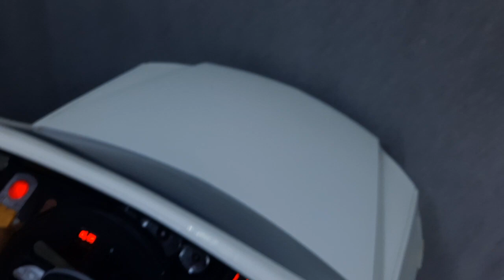[057] Pilsan Star Wheels Akülü Jip Kumandalı Süper Jip 12 Volt 4x2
Kullanım 3 + Yaş

Max. Kapasite: 50 kg

Hız: 3,5-7 Km/h

12 V Akü,12 V Şarj Cihazı,2 x 12 V Arka Motorlar

1X12 V Direksiyon Motoru

Açılıp Kapanabilen Kapılar

Açılıp Kapanabilen Aynalar

Fonksiyonel Direksiyon, Elektronik Korna

Anahtarlı Ön/Arka Led Farlar, Sis Farları ve Gösterge Paneli

Deri Koltuk

Emniyet Kemeri ve Paspas

Arka Tekerleklerde Amortisör Sistemi

Panelde Müzik (SDcard,FMRadyo, USB, Bluetooth) Çalar

Voltmetre

Aracın Ebeveyn Tarafından Kullanım Harici Kolay Taşınabilmesi İçin Taşıma Kolu

Thermoprotector (Aşırı Isı ve Akıma Karşı Devre Koruma)

İleri/Geri Vites(Vites Değişikliğinde 1 sn Gecikmeli Devreye Girme Özelliği)

Akıllı Anahtar Sistemi (Işıklı)

Akü Şarj Aparatı ile Dışarı Çıkarılarak Şarj Edilebilir.

Aracın Yavaş Yavaş Hareket Ederek Kalkış Özelliği

Ayak Gaz Pedalından Çekildiğinde Otomatik Fren Sistemi

Antensiz Uzaktan Kumanda (2,4 GHZ)

Çocuğun Aracı Kullanım Esnasında Ebeveynin Uzaktan Kumandadan Kontrol Edebilme Özelliği

Uzaktan Kumanda Üzerinden 3 Kademeli Hız Seçeneği

Frekans Sabitleme Özelliği ile Diğer Uzaktan Kumandalarla Karışmama Özelliği

Kanserojen Madde İçermeyen Çocuk Sağlığına Uygun Hammadde

Sakarya Akülü Araba Dünyasından Herkese Merhaba 😊🇹🇷👍🏻🤗

Çocuklar İçin Akülü Arabalar ve Çeşitli Modeller İçin Doğru Yerdesiniz 😊

Sakarya Akülü Araba Dünyası

50'yi Aşkın Sıfır Model  Çeşidi ve Renk Seçenekleri, 40'ı Aşkın İkinciel Çeşidi İle Uygun Fiyata Kaliteli Akülü Arabalar, Ayrıca Akülü Araçlar İçin Yedek Parça, Akü, Kumanda, Şarj Aleti, Tamir Bakım Modifiye, Işık ve Ses Sistemi Montaji, Hoparlör Usb li FM Radyolu Müzik Çalar Vsvs Birçok İhtiyaç İçin Hizmet Vermekteyiz. Işıklı Teker Çeşitli Renk ve Numaralarda Patenler, Peluş Oyuncaklar, Eğitici Sesli Lazımlık Çeşitleri, Işıklı Teker Scooter Çeşitli Renklerde, LCD Yazı Tableti, Mama Sandalyesi Vb Ürün Çeşitlerimiz En Uygun Fiyatlar İle Mevcutdur...

6 Volt 4-7-12 Amper, 12 Volt 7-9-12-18 Amper Akü Mevcutdur Akü Değişimi, Montaj ve Bakımı Yapılmaktadır. 6 Volt 12 Volt Akülü Araba Akü Şarj Aleti Adaptörü Mevcutdur.

Akülü Araba Arıza Tesbiti Tamir ve Tadilat Işıklandırma ve Modifiye Seçenekleri İle Sıfır Akü Şarj Aleti, Yedek Parça Olarak; Kumanda Anakart Motor Şanzuman Tekerlek Şarj Soketi Anahtar Vites Gaz Pedalı Fren Aksesuar Ekipmanları gibi birçok YEDEK PARÇA ve montaj hizmetimiz mevcutdur. Birçok Marka ve Model konusunda Hizmetimiz mevcutdur.

Pilsan & BabyHope & Furkan Toys & Aliş Toys & Akar Toys & Selay & Halley Toys & Çeşitli İthal Lisanslı Ürünler ve Daha Fazlası İçin Sakarya Akülü Araba Dünyası'na Bekliyoruz.

 Sıfır ve İkinciel ürünler mevcutdur🤗🤗🤗

İlginize Teşekkür Ederiz 🙃

Use Age 3+

 Max.  Capacity: 50kg

 Speed: 3.5-7 Km/h

 12V Battery,12V Charger,2 x 12V Rear Motors

 1X12V Steering Motor

 Opening and Closing Doors

 Mirrors that can be opened and closed

 Functional Steering Wheel, Electronic Horn

 Switched Front/Rear LED Headlights, Fog Lights and Instrument Panel

 Leather couch

 Seat Belt and Mat

 Shock Absorber System on Rear Wheels

 Music (SDcard, FMRadio, USB, Bluetooth) Plays on the Panel

 Voltmeter

 Carrying Handle for Easy Carrying of the Vehicle Except for Parental Use

 Thermoprotector (Circuit Protection Against Excessive Heat and Current)

 Forward/Reverse Gear (1 sec Delayed Entry Feature for Gear Change)

 Smart Key System (With Light)

 It can be charged by taking it outside with the battery charger.

 The Vehicle's Slow-Moving Take-Off Feature

 Automatic Braking System When the Foot is Removed from the Accelerator Pedal

 Remote Control Without Antenna (2.4 GHZ)

 Parent's Ability to Control Remote Control While the Child is Using the Vehicle

 3-Level Speed ​​Option via Remote Control

 Frequency Stabilization Feature and Non-Interference with Other Remote Controls

 Raw Material Suitable for Children's Health That Does Not Contain Carcinogenic Substances

 Hello Everyone from Sakarya Battery Powered Car World 😊🇹🇷👍🏻🤗

 You are in the right place for battery powered cars and various models for children 😊

 6 Volt 4-7-12 Ampere, 12 Volt 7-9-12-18 Ampere Battery Available. Battery Replacement, Installation and Maintenance Are Done.  6Volt 12 Volt Battery Car Battery Charger Adapter Available.

 Battery Powered Car Repair and Renovation, Lighting and Modification Options, Brand New Battery Charger, etc.

 Pilsan & BabyHope & Furkan Toys

 Brand New Product Sales Have Started 🤗🤗🤗